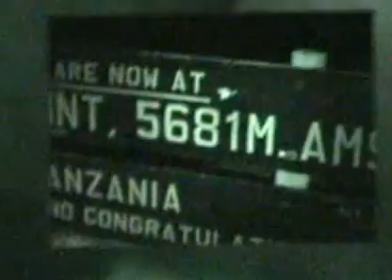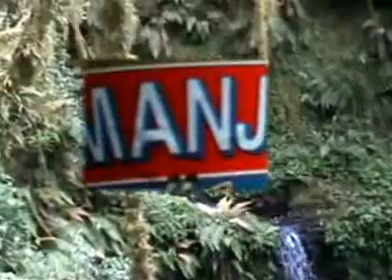kilimanjaro 2004 Rongai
De beklimming van de Klilmanjaro in april 2004. Een jaar na mijn heup operatie.